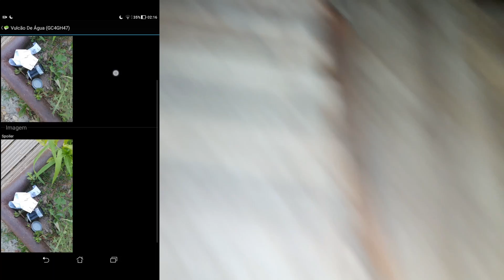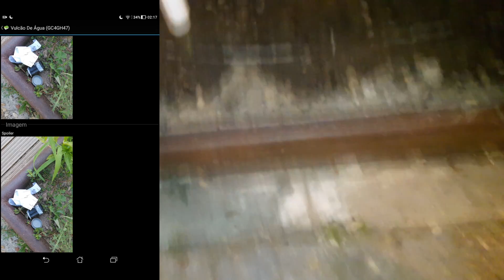Melhor Cache de Lisboa - Geocaching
Encontrei aquele que será provavelmente o melhor container de geocache em Lisboa, pelo menos para o meu curto historial de caches. Venham daí para mais uma caçada aos tesouros modernos, desta vez incluindo o turno da noite.

APP: C:Geo

Geocaches:
GC3PT65 - Parque de Merendas do Moinho da Mourisca (Setúbal)
GC5KDF7 - LISBOA - Vasco da Gama [3/3]
GC4GH47 - Vulcão De Água